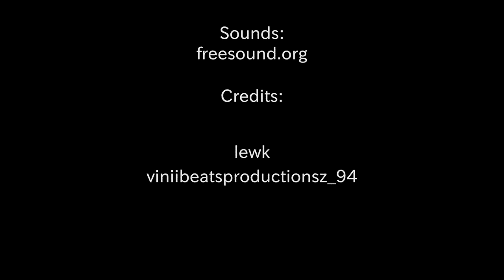The beauty of science - ambiguous garage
Hello Everyone!
This is the first video of a series about optical illusions and perspective I'm working on.
Made with Blender 2.77, rendered in Cycles.
The original optical illusion is from Kokichi Sughihara.
A special thanks goes to Francesco Siddi who helped me a lot giving me some precious advises.
Cheers,
Nicolas.